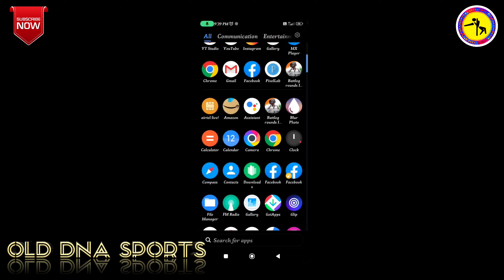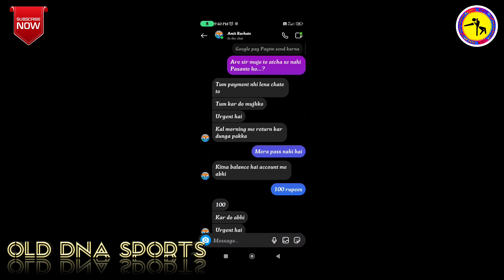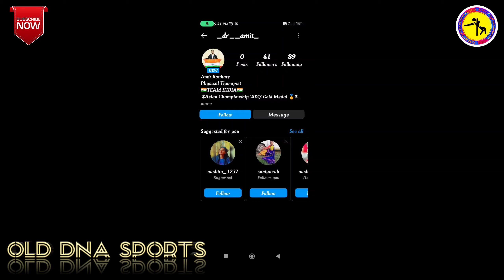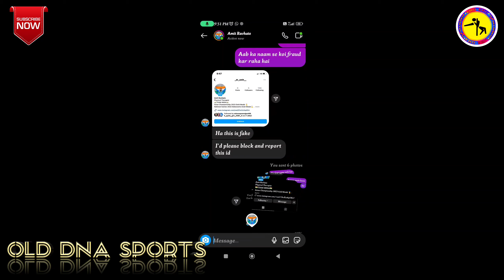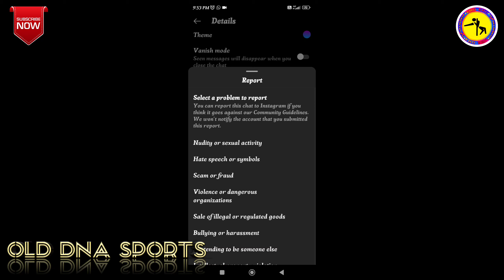Fraud is Happening In The Name of Kho-Kho Sports Be Careful Now People 😡🤬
खो-खो के खेल के नाम पर हो रहा है फ्रॉड, अब हो जाएं सावधान। THANKS YOU